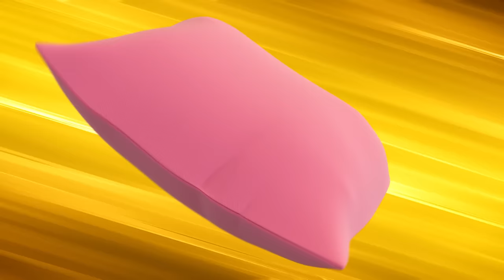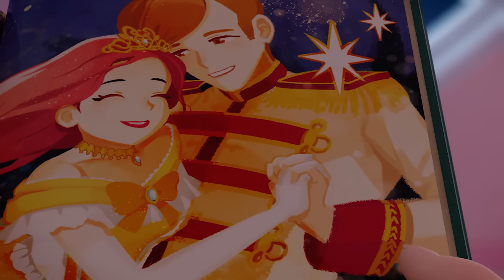[KidsPang] Catch! Teenieping｜Ep.30 MAYA THE LITTLE PRINCESS 💘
💌 Catch! Teenieping ep.30💌
It’s time to meet our adorable princess and Teeniepings!💘

“How wonderful would it be to become a princess like the one in this book?”
That’s your old dream, Maya!
Well…maybe we can make Maya’s dream come true!
Princess Maya, shall we head to the ballroom?